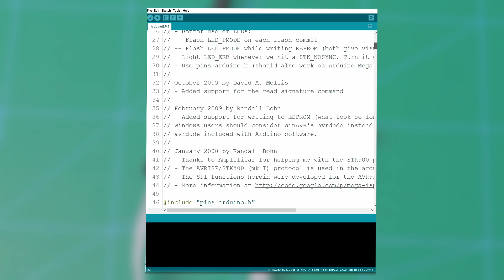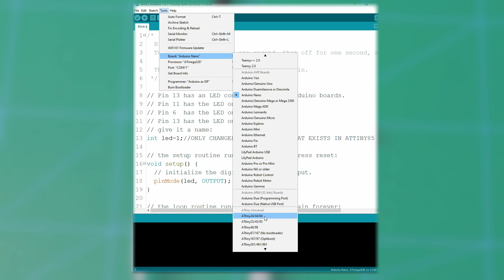How To Program ATTiny85 With Arduino IDE And Arduino As ISP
This is quick tutorial-like video on how to add ATTiny85 support to Arduino IDE and how to turn Arduino Nano into ISP programmer.

Add ATTiny(85) support to Arduino IDE, by following the steps in "Installation" page of this repository:
That repository also includes pinmapping of ATTiny85, which you can use to check whichk numbers in IDE are which physical pins.

Hardware Connections:
Arduino pin - ATTiny85 (physical pin number)
D10 - Reset (1)
D11 - MOSI (6)
D12 - MISO (6)
D13 - SCK (7)
GND - GND (4)
VCC - VCC (8)
You can add switch to VCC line, if target gets power from other source.

LEDs are connected from pins defined in ArduinoISP sketch  to ground, via 470 Ohm resistors.